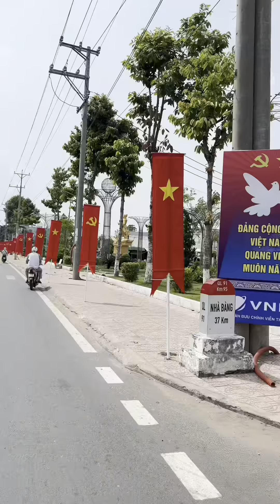Món ăn của lê quốc tự nấu những món ăn ngon 1